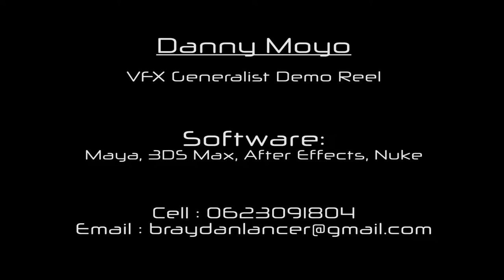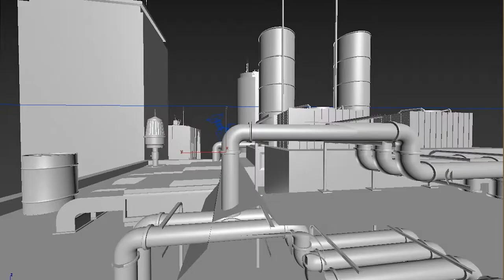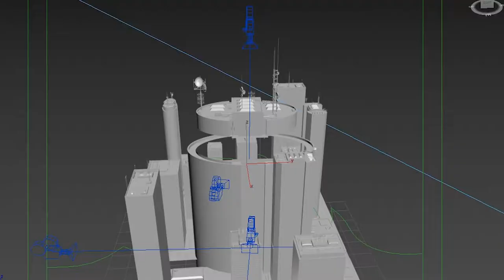Danny Moyo 2018 VFX demo reel.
Latest showreel of my vfx work.